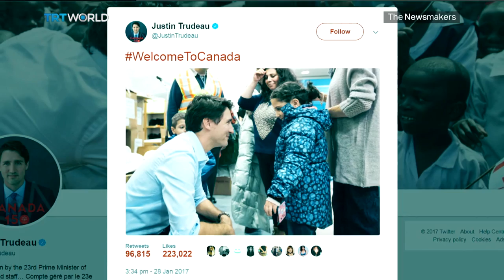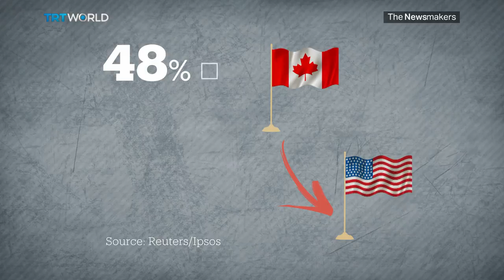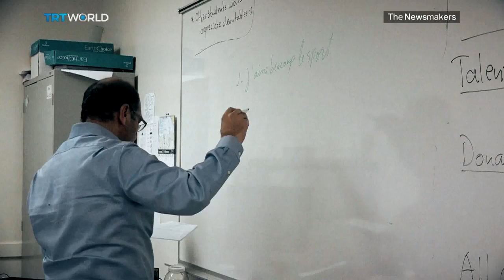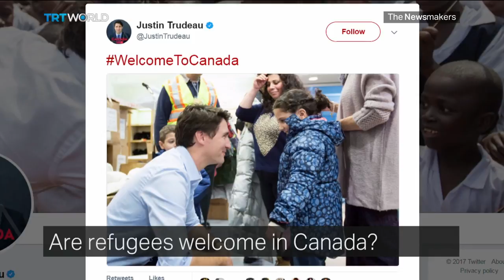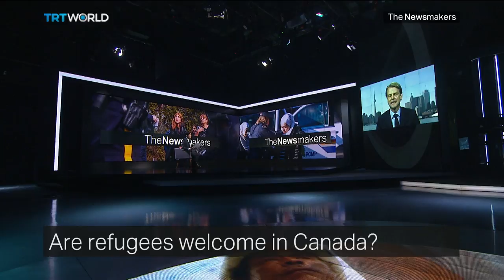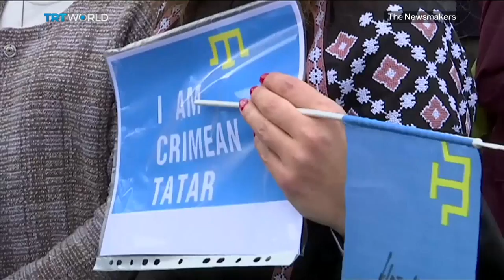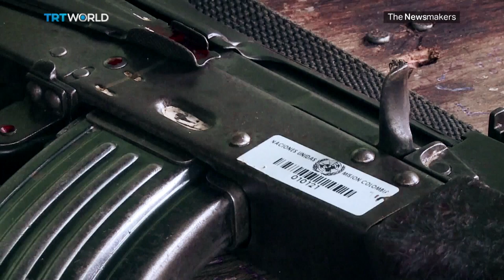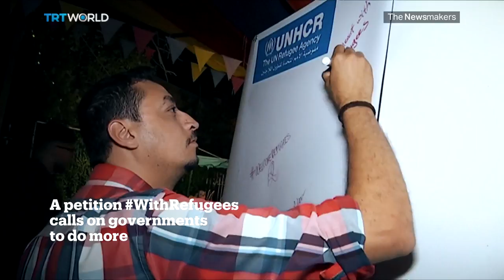Canadian refugee policy, Colombia peace deal, and Crimean Tatars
As Canada caps the number of migrants coming into the country, does the Prime Minister's policies match his pro-refugee PR? Meanwhile, are Colombia's FARC rebels risking assassination by laying down their weapons? And can Tatars stand up to Crimea's Russian-backed government.